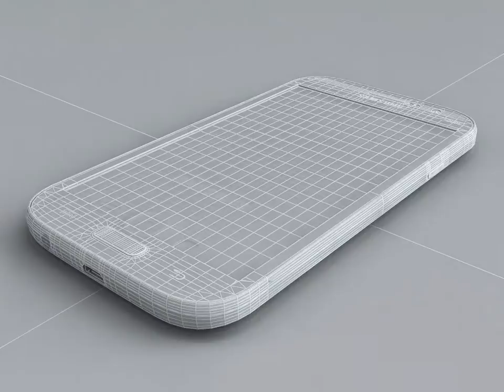3D Model Samsung Galaxy Grand I9082 at 3DExport.com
Download 3D Model Samsung Galaxy Grand I9082 c4d, obj, 3ds, fbx at 3DExport.com

3D Models → Electronics → Phone and Cell Phone → Samsung Galaxy Grand I9082

Download Files:
3DS MAX all ver.: 3ds 536.26 kb
3DS MAX: max 8.76 MB